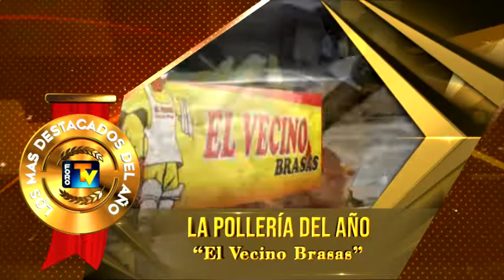LA POLLERÍA DEL AÑO “EL VECINO BRASAS”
-LOS MAS DESTACADOS DEL 2022
Jr. Vilcapaza 151 - Puno Perú